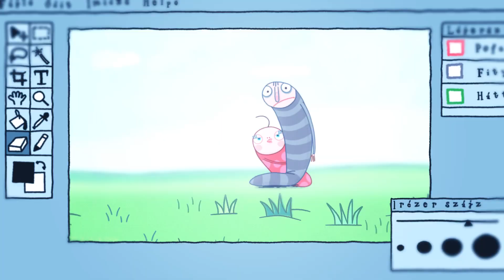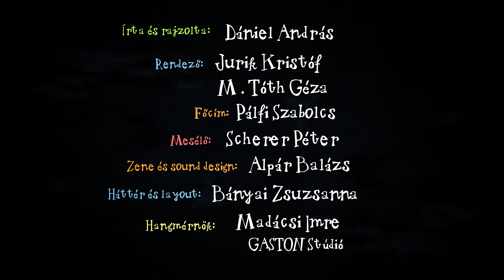Egy kupac kufli - A láthatatlan rét (9. epizód)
shorturl.at/bclDT

Egy reggelen Fityirc arra ébred, hogy nem csak kuflikupacuk tűnt el nyomtalanul, de az elhagyatott rét sincs sehol. Mindenhol csak nagy fehérséget lát! Mikor tanácstalanul elindul, belebotlik Pofánkába. Tanakodni kezdenek, hogy mi történhetett. Végül elhatározzák, hogy utánajárnak a rejtélynek. Útközben váratlanul megpillantják a fehérségben egy félelmetes bika körvonalait.

Író, rajzoló: Dániel András
Rendező: Jurik Kristóf, M. Tóth Géza
Narrátor: Scherer Péter
Zene és sound design: Alpár Balázs